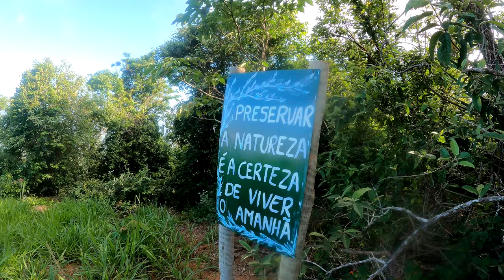🗻 MONTE URUBU EM ANCHIETA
Pedal realizado no feriado da Consiência Negra no dia 20/11/2024. Aprveiteo para seguir até o Monte Urubu. Essa foi a minha terceira vez no Monte Urubu. Foram feitas alguma mudanças no local para facilitar o acesso das pessoas. O acesso ao Monte Urubu pode ser feito a pé ou de bicicleta.
Segue abaixo os outros pedais realizados até o Monte Urubu!